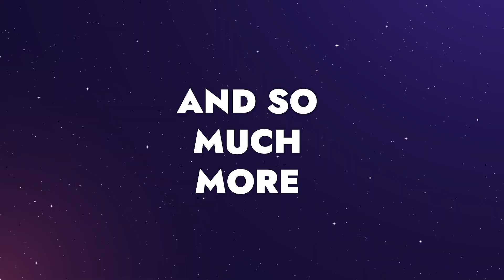To the Stars - Launch trailer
General information:
🎮 Developer: Stellar Cartography Interactive
🎮 Publisher: Blowfish Studios

Also planned to:
- Nintendo Switch